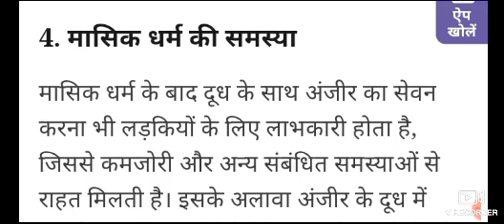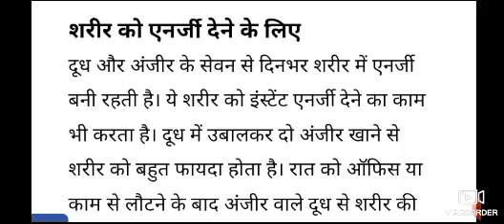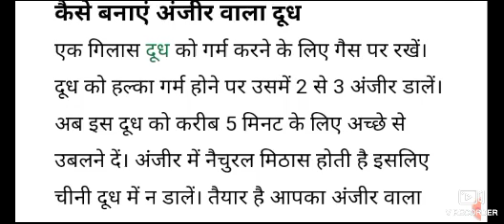रोज अंजीर खाने के फायदे//Bheege Anjeer Khane ke Fayde//भीगे हुए अंजीर खाने के फायदे/anjeer ke fayde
अंजीर खाने के जबरदस्त फायदे,

अंजीर और बादाम को भिगोकर एक साथ खाने से आपको ये फायदे मिलते हैं-
 दूध में अंजीर, बादाम और मुनक्का डालकर पीने के फायदे ( Dry Anjeer Almond munakka With Milk Benefits)

रोज भीगे अंजीर के फायदे//Bheege Anjeer Khane ke Fayde//भीगे हुए अंजीर खाने के फायदे/anjeer ke fayde

खाली पेट अंजीर खाने के फायदे: Khali Pet Anjeer Khane ke Fayde: Fig Benefits on Empty Stomach

अंजीर और काजू खाने के फायदे-
 Soaked Figs and Cashew Benefits
अंजीर बादाम किशमिश एक साथ खाने के फायदे//अंजीर खाने  के फायदे//anjeer khane ke fayde
अंजीर और किशमिश खाने के फायदे /अंजीर खाने  के फायदे/anjeer aur kishmish khane ke fayde

Anjeer Price

अंजीर खाने  के फायदे//anjeer khane ke fayde//anjeer khane ke Labh/ पुरुषों के लिए अंजीर के फायदे
अंजीर बादाम किशमिश एक साथ खाने के फायदे

link

link

link